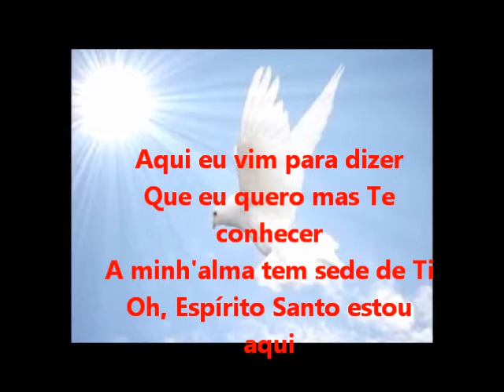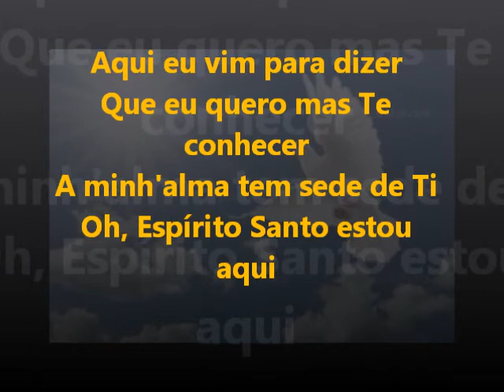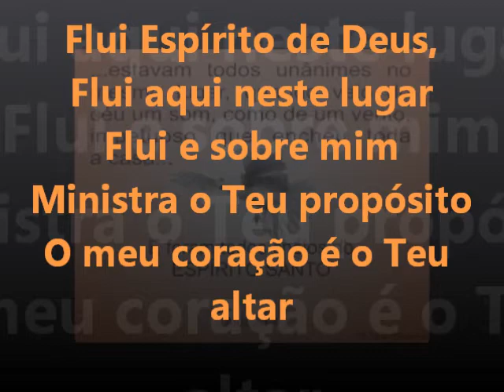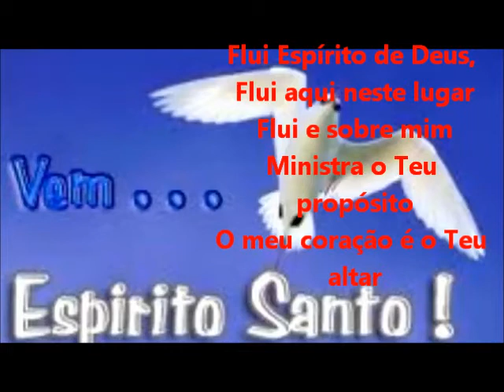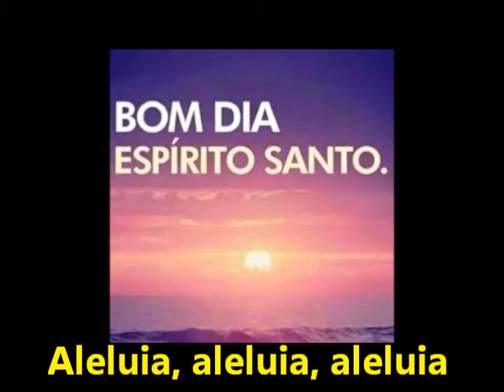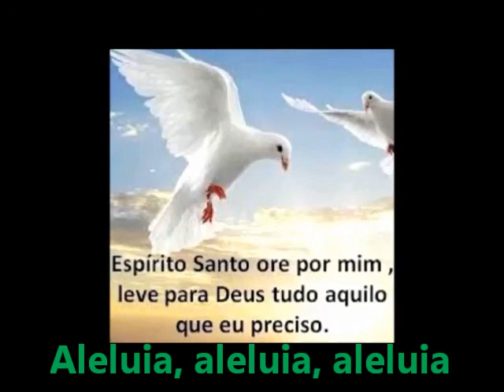VEM ESPIRITO BANDA REHMA LEGENDADO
Aqui eu vim para dizer
Que eu quero mas Te
conhecer
A minh'alma tem sede de Ti
Oh, Espírito Santo estou
aqui
Vem Espírito de Deus
O meu coração é o Teu altar
Flui Espírito de Deus,
Flui aqui neste lugar
Flui e sobre mim
Ministra o Teu propósito